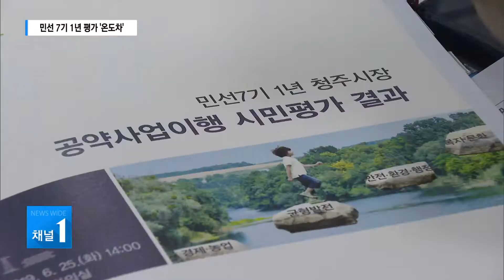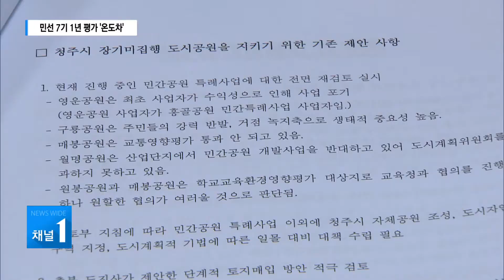민선 7기 1년 평가...청주시 '무난' vs 시민단체 '불통'/충북 현대hcn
민선 7기 1년을 맞아 청주시가
공약이행 시민평가 보고회를 열었습니다.

시민평가 위원회는 무난하다는 평가였지만
일부 시민단체에서는 청주시의 불통을 지적했습니다.

주민 소환을 해야 한다는 얘기까지 등장했는데요,
현장을 유성훈 기자가 다녀왔습니다.